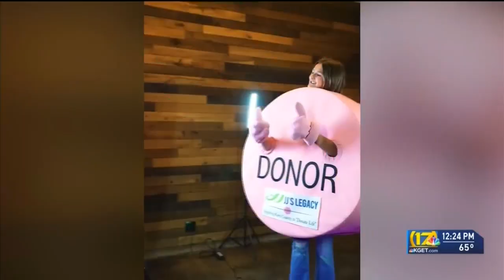JJ's Legacy talks annual Grillin' and Brewin' event in November